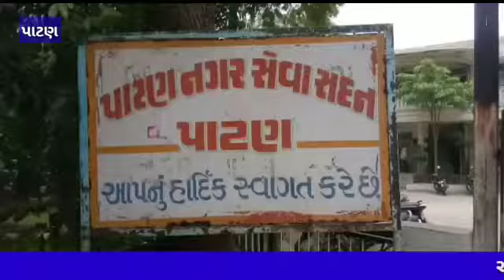પાટણ નગર પાલિકા દ્વારા તા.22 થી 31 સુધી આંતરિક બજારોના વેપારીઓને બપોરે 1 - 00 વાગ્યા પછી સ્વયંભૂ બંધ